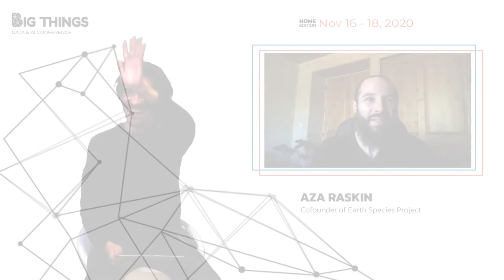Our Social Dilemma by Aza Raskin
In an age of increasing technological cognitive dominance, how can we protect humans, our societies, and our ability to self govern, and rise to meet the challenges of the 21st century?
Session presented at Big Things Conference 2020 by AZA RASKIN
Cofounder of Earth Species Project
17th November 2020
Home Edition